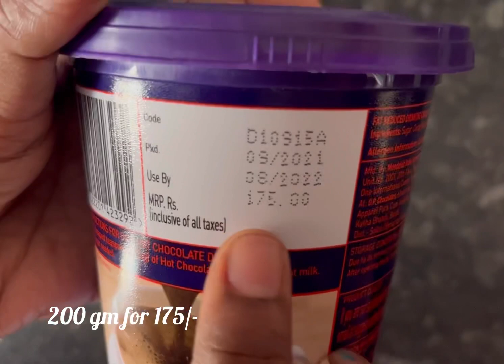Cadbury Hot Chocolate Recipe| Cadbury Cold Chocolate Recipe |Cadbury Drinking Chocolate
Today’s recipe is a yummilicious hot chocolate & cold Chocolate made with Cadbury Hot chocolate mix..

Ingredients
Hot chocolate
Cadbury Hot chocolate mix 3tsp or as required
Hot milk 1 glass

Cold Chocolate
Cadbury hot chocolate mix 3 tsp or as required
Hot milk 1 tbsp
Chilled milk 1 glass
Grated chocolate for garnish